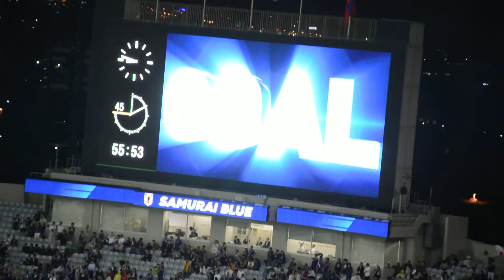5点目(ピント合わず) 2019.10.10 日本代表vsモンゴル代表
2022 FIFAワールドカップ　アジア2次予選
日本代表　対　モンゴル代表
2019年10月10日 19時35分　埼玉スタジアム2○○2

56分　6 遠藤 航のヘディングシュートが埼スタで決まる！